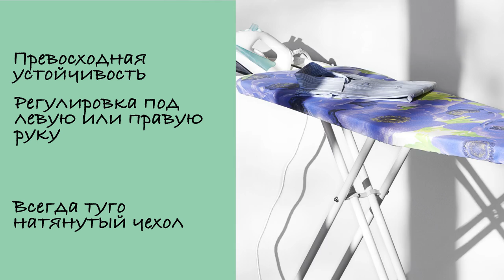Brabantia - Гладильная доска - Размер B - со стационарной подставкой для парового утюга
Эта гладильная доска имеет широкую столешницу и отлично подходит для регулярного использования. Высочайшее качество, подтвержденное 10-летней гарантией!

Особо прочная и устойчивая доска оригинального современного дизайна со стационарной металлической подставкой, на которую помещается любой стандартный паровой утюг. Утюг можно ставить на подставку по диагонали или горизонтально. Практичный чехол из хлопка с упругой поролоновой подкладкой прочно удерживается на доске, обеспечивая идеально гладкую поверхность для глажения.

Эта доска - настоящая находка для семей с детьми. Она имеет предохранительный фиксатор, предотвращающий случайное складывание. Кроме того предусмотрена фиксация доски в сложенном положении при переноске или хранении.

Пропускающая пар рабочая поверхность размером 124 на 38 сантиметров, возможность выбора удобной высоты в семи положениях в пределах от 69 до 96 сантиметров и широкий ассортимент идеально подходящих стильных сменных чехлов.